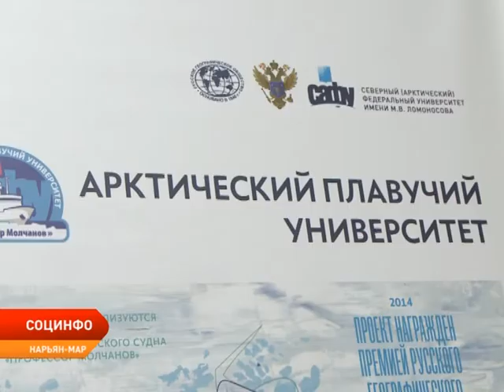СОЦИНФО от 03.02.2020